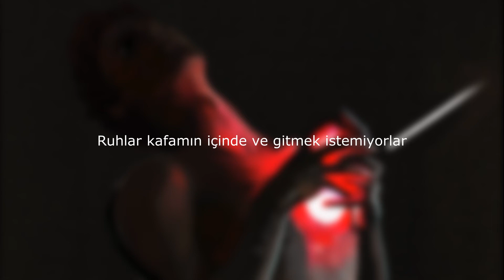The Strumbellas - Spirits (Kısa Türkçe Çeviri)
baya kısa